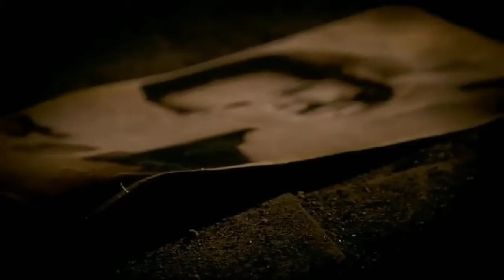O Massacre da Serra elétrica_ o início (2006) Nascimento de leatherface(HD)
Thomas Lewitt (Andrew Bryniarski) nasceu em um parto complicado, no chão de um abatedouro no Texas. Ele é salvo por Luda Mae Hewitt (Marietta Marich) e passa a ser criado também pelo xerife Hoyt (R. Lee Ermey), Montgomery (Terrence Evans) e Henrietta. Thomas tem uma vida violenta, repleta de abusos físicos e emocionais, o que o faz se tornar o assassino Leatherface ao crescer. Quando dois jovens a passeio com suas namoradas se perdem, ele se tornam suas primeiras vítimas.

The Texas Chainsaw Massacre: The Beginning (em Portugal Massacre no Texas - O Início, no Brasil O Massacre da Serra Elétrica: O Início) é um filme estadunidense de terror produzido em 2006. Sua história se passa antes da refilmagem de 2003, contando o passado do assassino Leatherface (Thomas Hewitt), incluindo a origem de sua famosa máscara de couro humano (retirada de Eric, uma das vítimas no filme), tal qual ele usa nos outros filmes.

Sinopse
A história mostra um grupo de jovens que cruza os domínios do